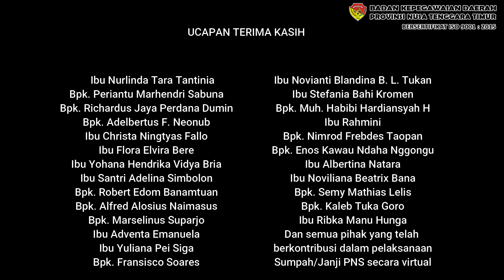Testimoni Sumpah Janji PNS Virtual | Badan Kepegawaian Daerah Provinsi NTT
Badan Kepegawaian Daerah Provinsi NTT menyelenggarakan kegiatan Pengambilan Sumpah Janji PNS Lingkup Pemerintah Provinsi NTT, Selasa 17 November 2020 bertempat di Ruang rapat Sekretariat Badan Kepegawaian Daerah Provinsi NTT.

Tahun ini, untuk pertama kalinya kegiatan Pengambilan Sumpah Janji PNS Lingkup Pemerintah Provinsi NTT diselenggarakan secara virtual menggunakan aplikasi Zoom Meeting dengan melibatkan peserta sebanyak 1390 PNS dari 26 titik penyelenggaraan yang tersebar di 22 Kabupaten/Kota se-provinsi NTT. Adapun ke 1390 peserta ini diambil sumpahnya oleh Kepala Badan Kepegawaian Daerah Provinsi NTT, Ibu Henderina S. Laiskodat, SP. M.Si, dan dikukuhkan oleh rohaniwan dari masing-masing agama, serta disaksikan oleh Sekretaris BKD Provinsi NTT, Bapak Octa Grandi F. Angi, SH dan Kepala Bidang Perencanaan, Pendidikan Aparatur dan Sistem Informasi Pegawai, Fransiskus A. Wotan, S.Sos.

Simak apa kata para peserta tentang penyelenggaraan sumpah Janji PNS Virtual melalui video berikut,

Editor :
     Maria Y. S. Kiak